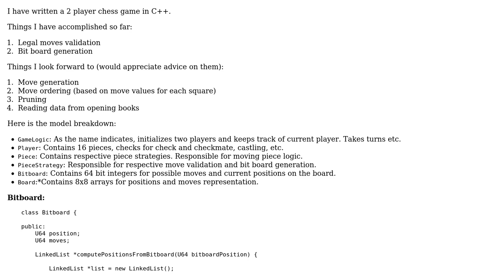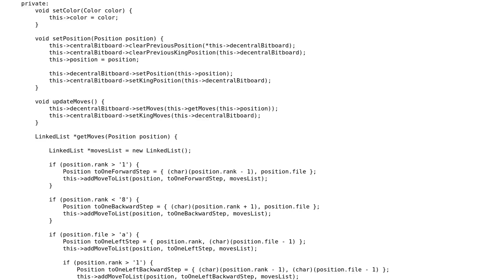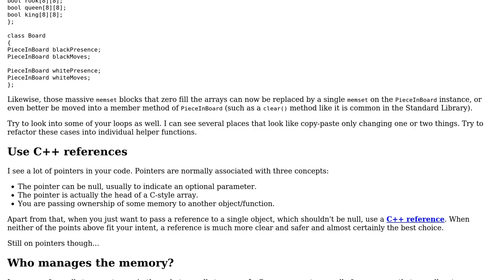Code Review: 2 player chess game in C++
With thanks & praise to God, and with thanks to the many people who have made this project possible! | Content (except music & images) licensed under CC BY-SA | Music | Images & others | With thanks to user Jamal user glampert user Adnan Zahid and the Stack Exchange Network Trademarks are property of their respective owners. You are responsible for your own actions.